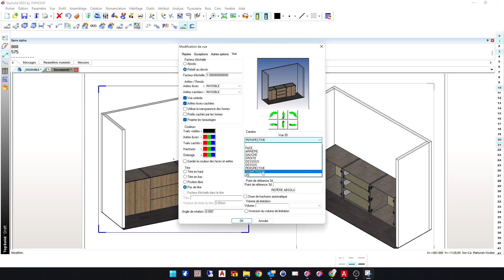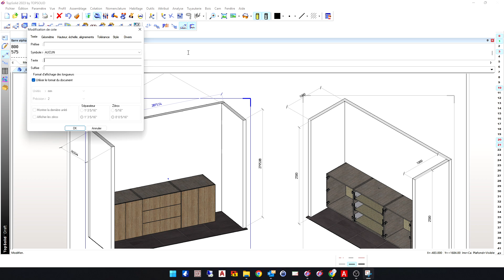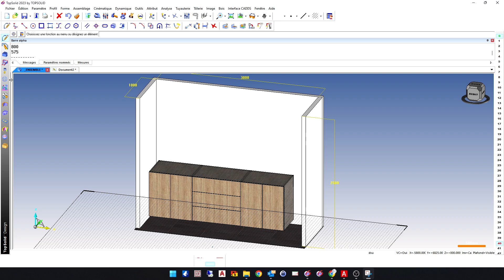Encore une FONCTION INDISPENSABLE de TopSolidWood, ou pas. UTILE, c'est certain : cotons les Pers' !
La mise en plan sur Topsolid est un des éléments qui est encore un des plus pénibles. Toutefois pouvoir ajouter des cotations sur les éléments en perspective pourrait être sympathique.
Cela tombe bien c'est justement le sujet de notre 99ème vidéo sur la chaine !

C'est parti !

Idéo est présent sur de nombreux réseaux, découvrez les tous avec ce LinkTree :

Découvrez la première bibliothèque au MONDE de composants natifs TopSolidWood spécialement pour le monde du bois et de l'agencement :